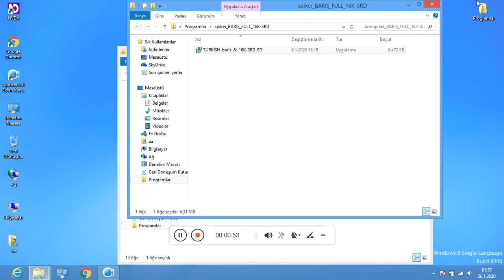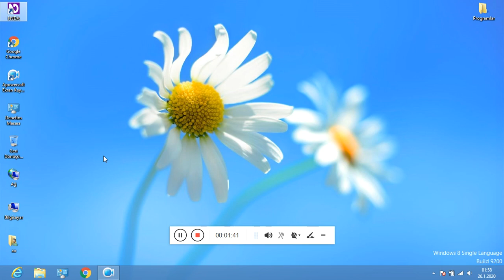Spiker sentezleyicisi - Körler bilişimi | barış (Kurulum 01)